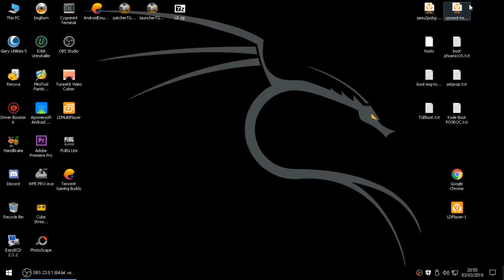[Quick Match] bypassing emulator detected tencent gaming buddy pubg mobile 0.11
if u do correctly.. your tgb will like this one..